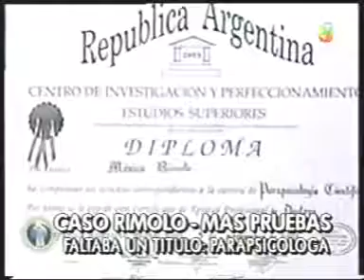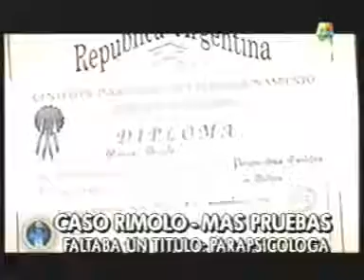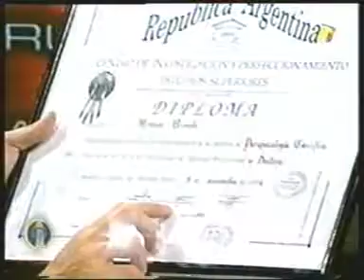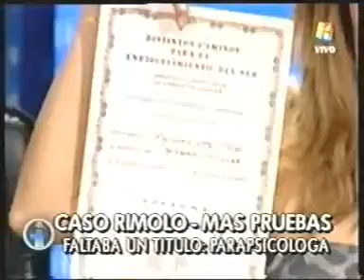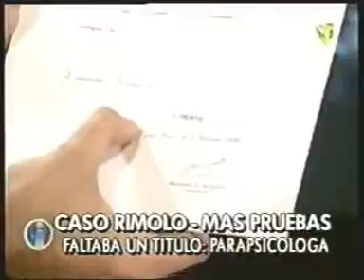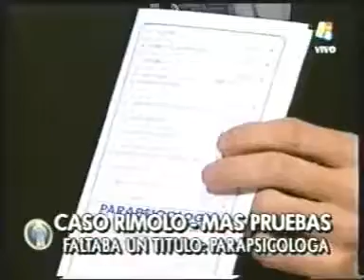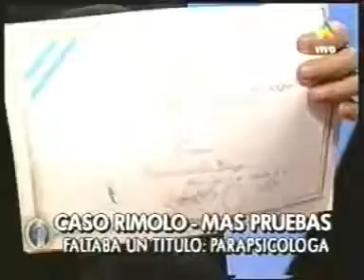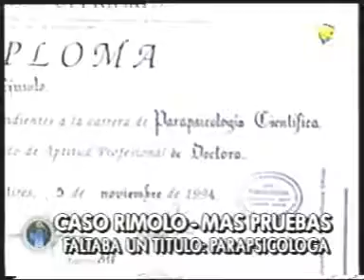Caso Rímolo Historia de la Pseudociencia en la Argentina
Intrusos en la noche, 28 de abril de 2004. Conducido por Jorge Rial. Invitado, Alejandro Borgo. Por América TV. Se muestra cómo se pueden conseguir diplomas truchos fácilmente.

giselle rimolo llora porque tiene miedo de volver a la carcel.

En piso el doctor Alberto Cormillot y Arce Ageo. Cacho Rubio. Amiga en la cárcel.

Links relacionados: Dr Cormillot vs Giselle Rímolo y Dr Burlando - La selección (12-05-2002) - Gelblung vs Soldan y el Caso Rímolo.